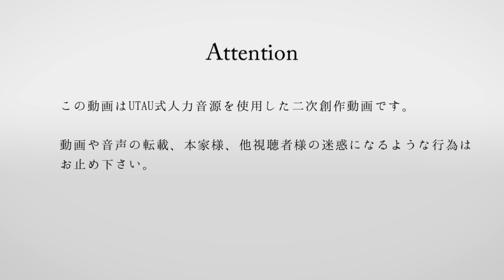【おそ松さん人力】長兄松でスロウダウナーutaってみた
(ニート童貞に)救いをください

可燃性無機物さんとの長兄松合作です。

utau式人力を使用しております。ノイズ、機械音等ご注意下さい。
映像及び音源の転載はやめて下さい。

おそ松人力・絵/動画/ust：すう・れぽ
カラ松人力・絵/MIX：可燃性無機物